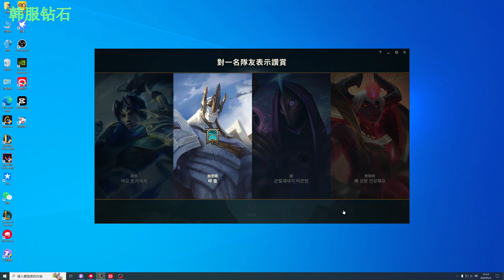🔴 Rank 1 Wukong vs Darius (10/0/3) - Amu Best Wukong Guide